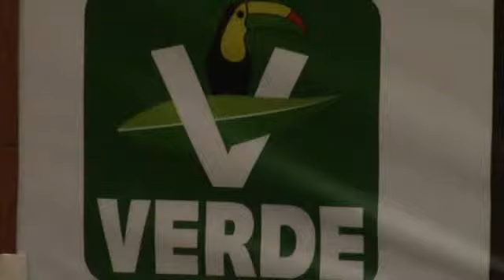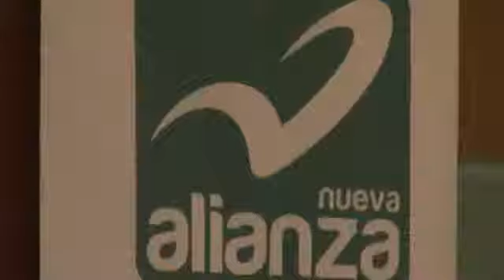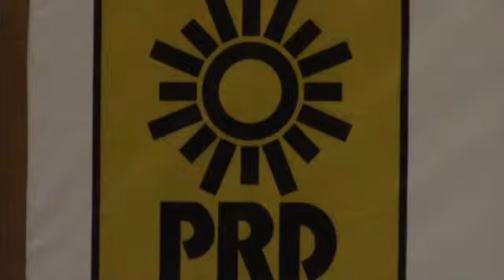SE REALIZA EL ENCUENTRO EMPRESARIAL 2015 ENTRE CANDIDATOS A LA ALCALDÍA DE CELAYA